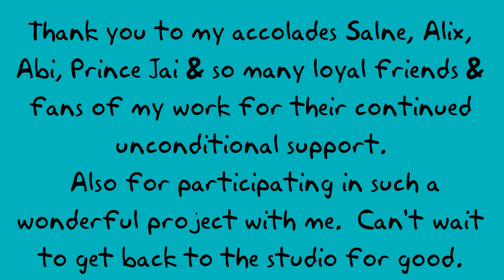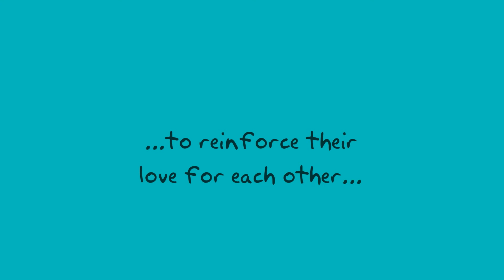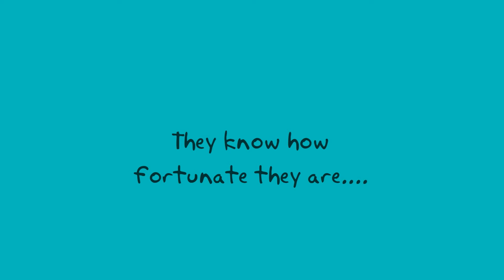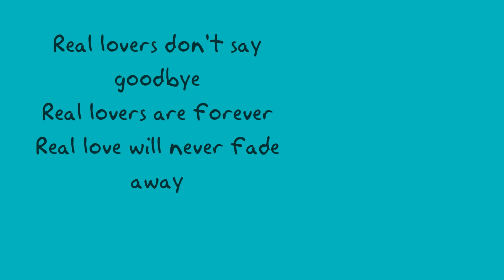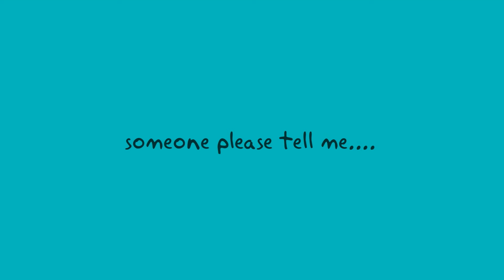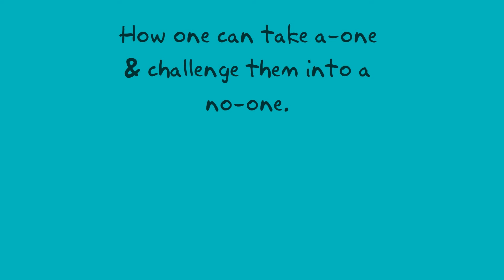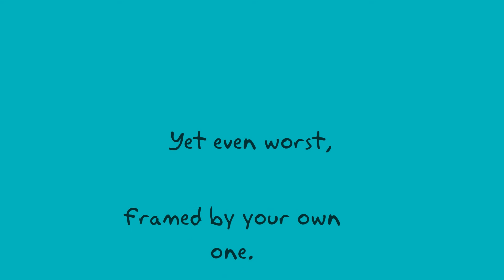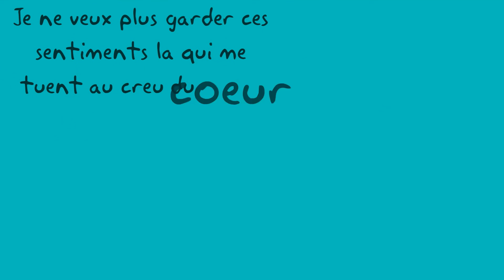Real Lovers Compilation by MarieLove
Real Lovers Don't Say Goodbye
Poetry compilations
Collaborations with musicians Salne & Alix N.-- Created using PowToon -- Free sign up -- Create animated videos and animated presentations for free.  PowToon is a free tool that allows you to develop cool animated clips and animated presentations for your website, office meeting, sales pitch, nonprofit fundraiser, product launch, video resume, or anything else you could use an animated explainer video. PowToon's animation templates help you create animated presentations and animated explainer videos from scratch.  Anyone can produce awesome animations quickly with PowToon, without the cost or hassle other professional animation services require.